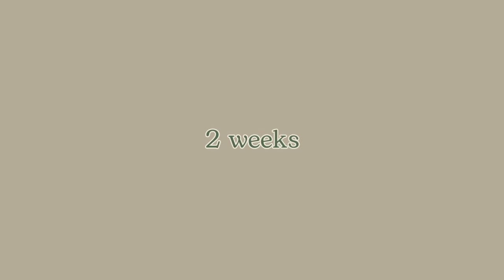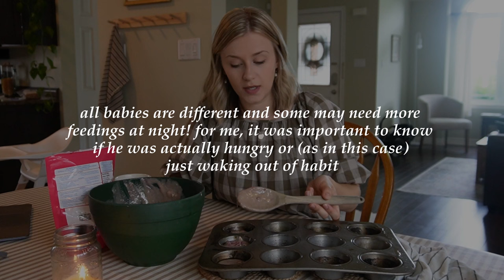Baby Sleep Tips & Tricks For The First Year | sleeping through the night: our experience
Our son has slept through the night (12 hours) since he was 3 months, and I don't think that's just a coincidence. Today I want to share our experience with baby sleep and share some tips and tricks for the first year.
As I explain in the video, there is not ONE "right" way to approach newborn/baby sleep. I am here to share our story...yours will probably look different and that's OKAY. Above all, I hope you are encouraged as I share what I have learned from my heart to yours 🤍

Sound Machine
Bibs Soothers
Portable Sound Machine
HALO Sleep Swaddle
HALO Sleep Sack

00:00 Intro
00:30 Welcome
01:29 Our Story
01:57 Disclaimers
02:40 Let's Chat
03:12 2 Weeks
06:09 2 Months
08:21 3 Months
11:42 Newborn
16:40 Muffin Taste Test
17:21 Outro

While I'm not an expert on baby sleep, I've been through the struggle of desperately needing rest. I hope that by sharing our experiences and techniques, they might help you find some much-needed sleep too!

No matter how much sleep your baby gets at night, always remember: you're doing a FANTASTIC job as a mom 🤍